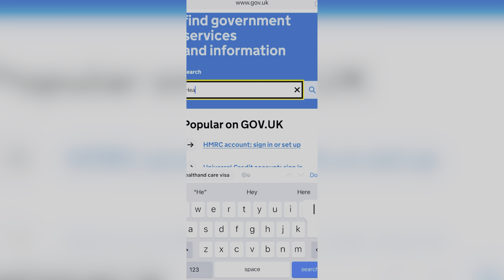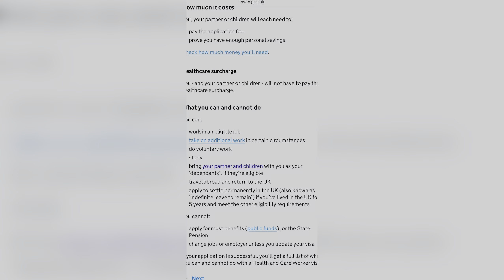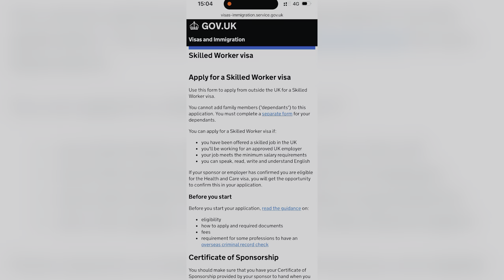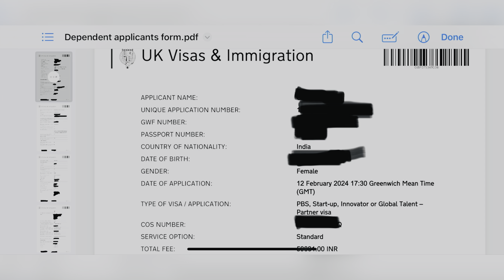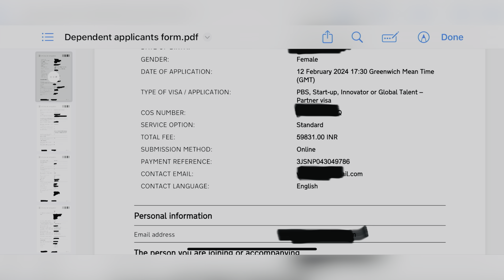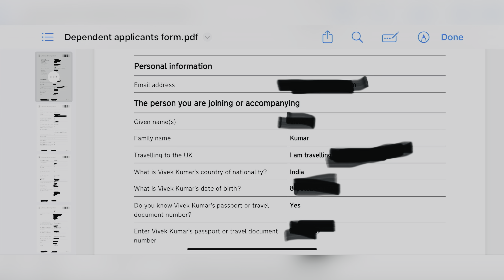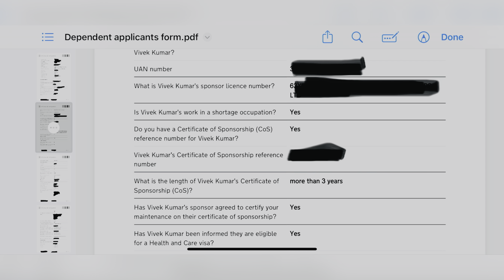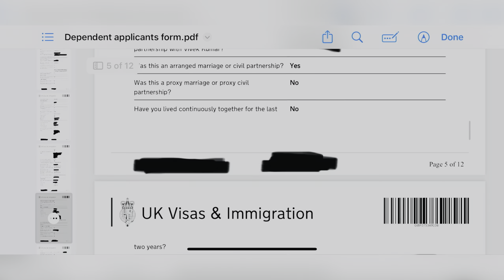How to apply dependent visa for UK 🇬🇧 without agents fees|| Broinuk|| student life in uk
How to apply dependent visa for uk without agent fees// broinuk//

Title: "Guide: Applying for Dependent Visa in the UK Without Agent Fees"

Description:
Are you looking to apply for a dependent visa in the UK but want to avoid hefty agent fees? In this comprehensive guide, we'll walk you through the step-by-step process of applying for a dependent visa without the need for an agent. From gathering the necessary documents to completing the application forms and navigating the UK visa system, we've got you covered. Save money and take control of your visa application journey today!